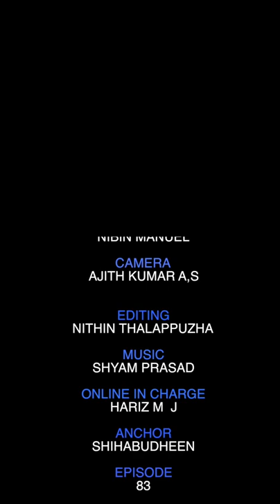കുടുംബവും ബിസിനസ്സും എങ്ങനെ ബാലൻസ് ചെയ്യണം | Smart Motives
കുടുംബവും ബിസിനസ്സും എങ്ങനെ ബാലൻസ് ചെയ്യണം ? കണ്ടു നോക്കാം